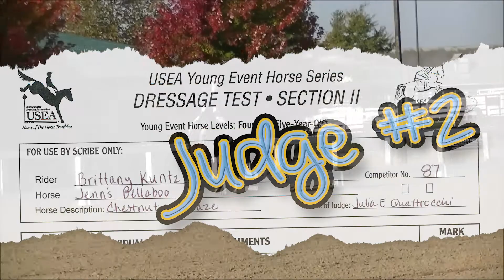Jenn's Bellaboo RRP Makeover Dressage - judges comments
I thought I would do a video with the judges comments. I'm really proud of how Audi was at the makeover in Kentucky. It was her first overnight show and she handled everything like a champ.

Audi is a 16h chestnut mare with chrome. Super athletic and fantastic brain. Just recently came in 3rd for juniors at the OTTB retired race horse project missing the top stop by only .17 of a point. Audi has completed 3 recognized events at BN and N with clear cross country rounds every time. She will make an excellent junior jumper or eventer. She is for sale at no fault of her own. I am currently a full time premed student and cannot keep 2 horses in competition condition. Asking $12,000 obo. No tire kickers.